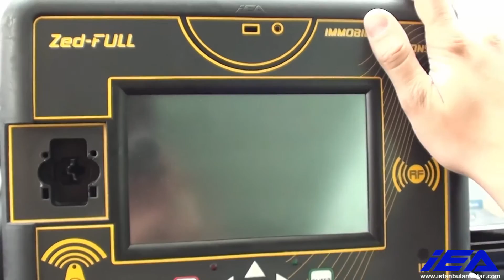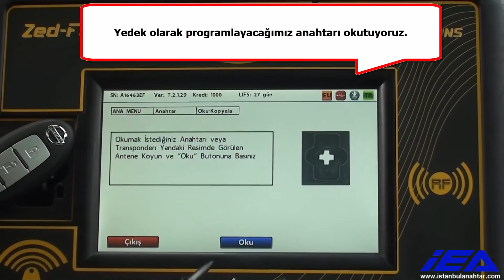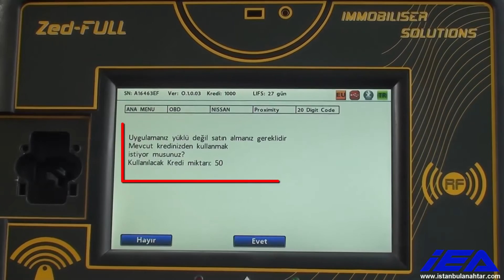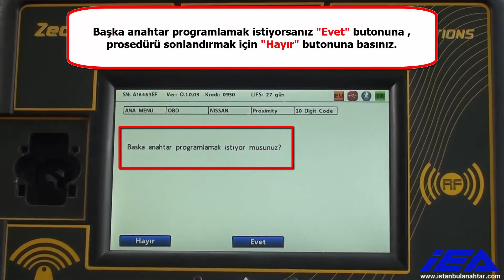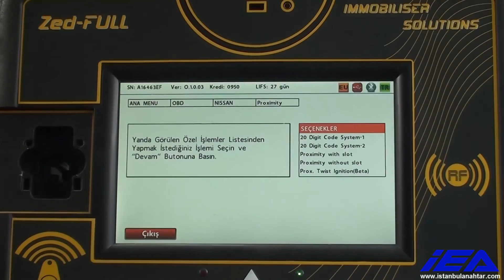Nissan Qashqai 2014+ Proximity Anahtar Programlama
( Start/Stop - "Eller serbest" Sistem )